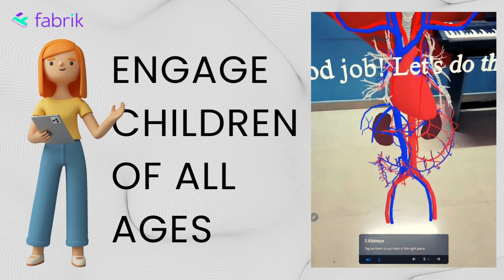Rethinking Classrooms in Augmented Reality